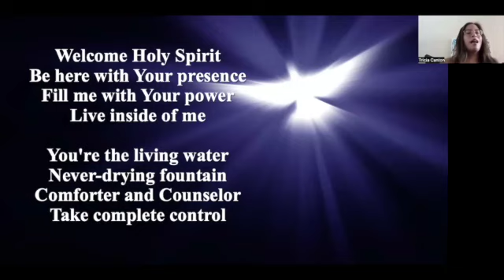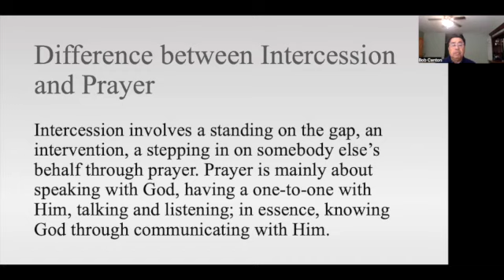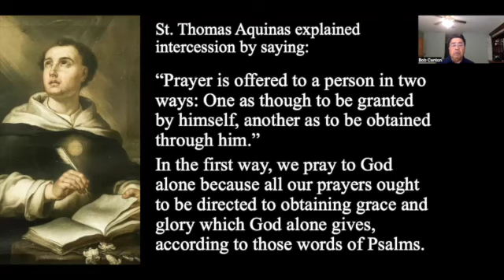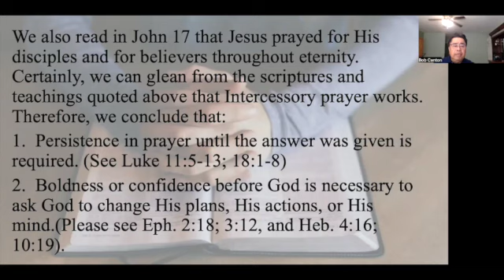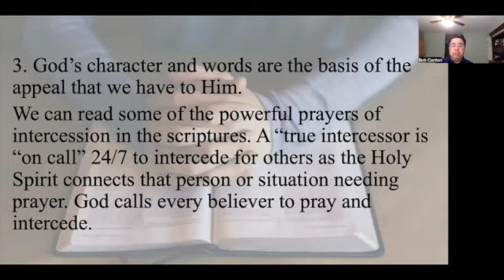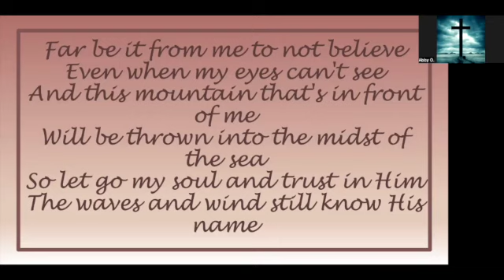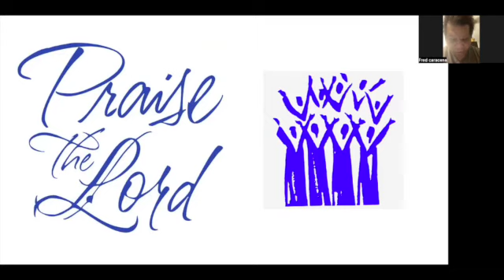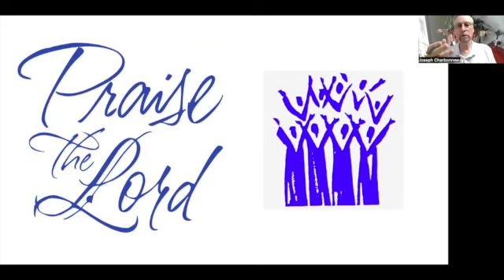Power of Intercessory | Bob Canton | 9 July 2022